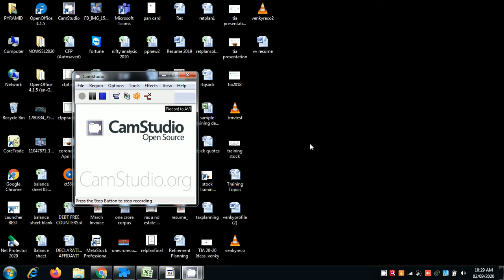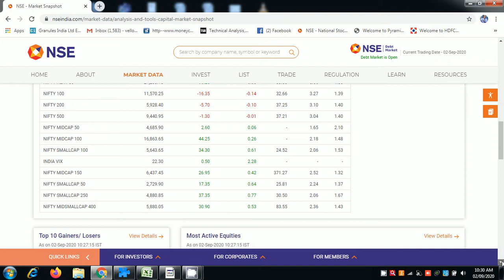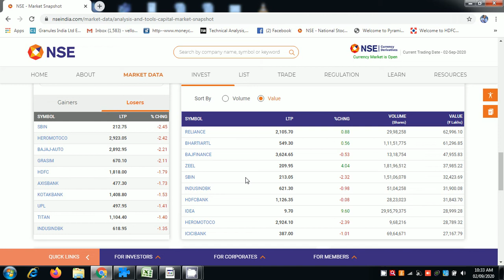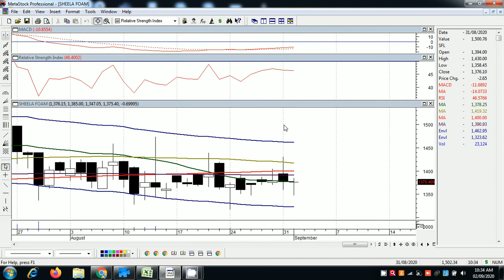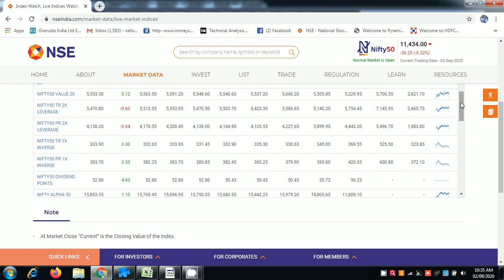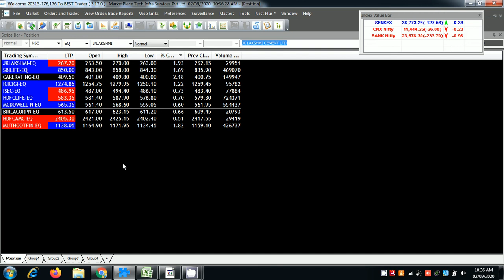Nifty Open 2 9 2020 | Cement Stocks